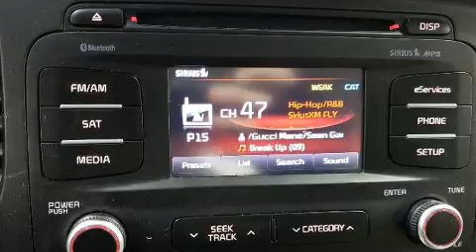2015 Kia Optima LX FWD in Creve Coeur, MO 63141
Plaza BMW
11858 Olive Blvd

You can expect a lot from the 2015 Kia Optima. Smooth gearshifts are achieved thanks to the 2.4 liter 4 cylinder engine, and for added security, dynamic Stability Control supplements the drivetrain. It's equipped with tons of terrific amenities, but it won't break your budget. Such as remote keyless entry, variably intermittent wipers, adjustable headrests in all seating positions, an automatic dimming rear-view mirror, turn signal indicator mirrors, cruise control, an overhead console, and 1-touch window functionality. Premium sound drives 6 speakers, providing you and your passengers a sensational audio experience. Kia also prioritized safety and security by including: dual front impact airbags with occupant sensing airbag, head curtain airbags, traction control, brake assist, a security system, and 4 wheel disc brakes with ABS. This car was designed with safety in mind, allowing you to drive with even greater assurance. A Carfax history report provides you peace of mind by detailing information related to past owners and service records. We have the vehicle you've been searching for at a price you can afford. Please don't hesitate to give us a call.